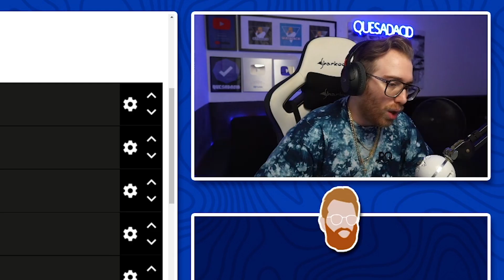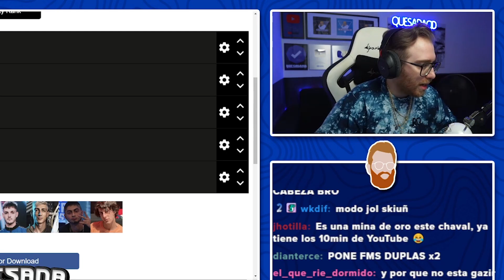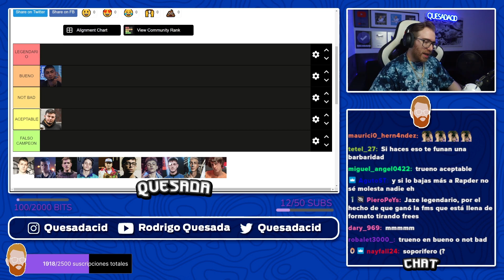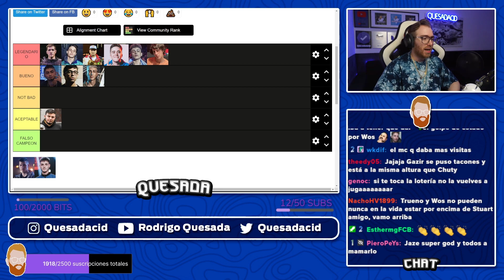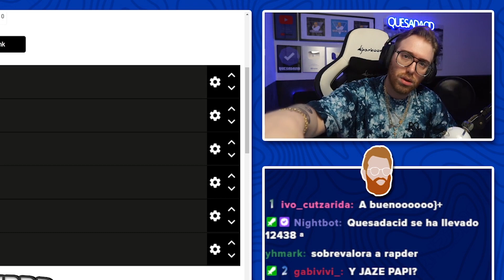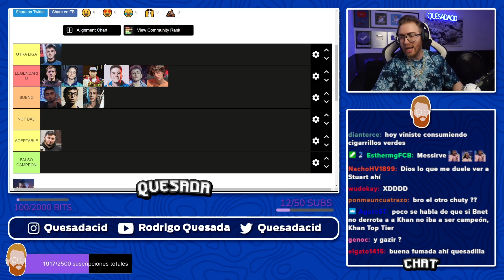RODRIGO QUESADA HACE UN TIERLIST DE LOS MEJORES CAMPEONES DE FMS